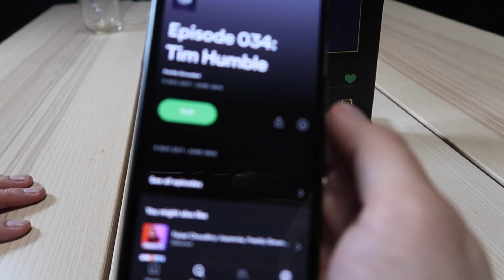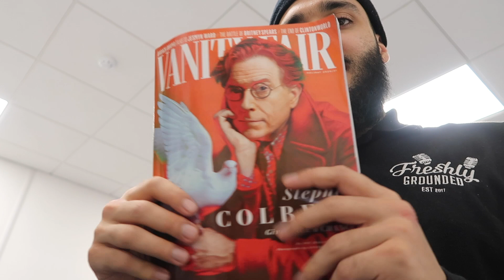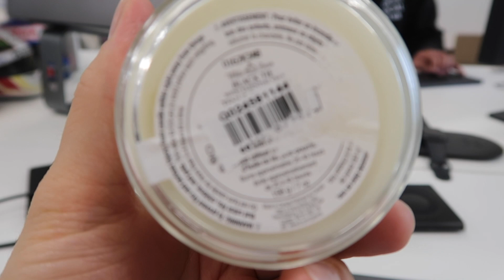Another Day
Thanks to Yalla Kids for the gifts, this was not a sponsorship.